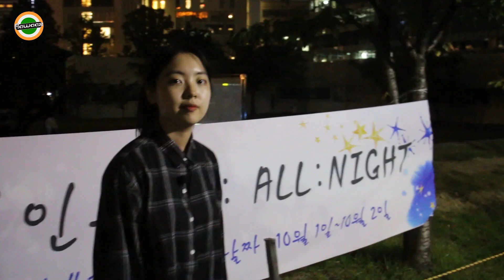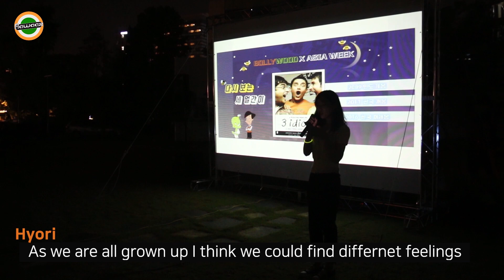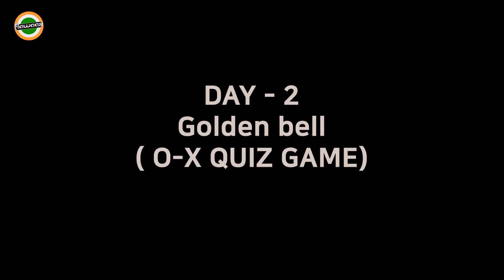Department of Hindi swiped victories : ASIA WEEK में HUFS के हिन्दी विभाग की जीत हुई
We are Korean students of Hankuk University of Foreign Studies, majoring Department of Hindi! We are the students who love Indian culture and enjoy learning Indian languages, especially Hindi♥ We want to show our interest in India through videos.

There was a small festival held in College of Asian Languages & Cultures, which is called 'Asia Week'. There were sports competitions, film festivals and departmental dance performances at the event. And the Department of Hindi prepared the movie '3 Idiots' for the film festival, and many people fell in love with Bollywood movie. The dance team Saraswati made an amazing performance by the song called Dhoom Taana from Om Shanti Om. Please enjoy!

Have a nice day, Love from Korea